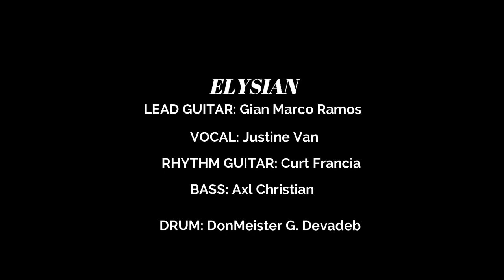Perfect - Ed Sheeran (ELYSIAN cover)